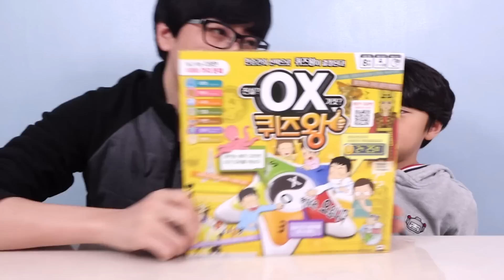하하아빠와 동하의 OX 퀴즈 대결 '퀴즈왕은 누구??' 알송달송 퀴즈가 1000가지 보드게임 장난감 챌린지 - 하하키즈토이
안녕하세요~ 하하키즈토이입니다.
오늘은 하하동하와 함께 알송달송 OX 퀴즈왕 보드게임을 가지고 놀아보았어요.
아리송한 문제가 1000가지나 들어있다고 하네요.
하하아빠와 하하동하에 퀴즈왕 도전!!
재미있게 보셨으면 하하아빠와 동하에게 슈퍼파월 좋아요~ 꾸욱, 구독도 꾸욱!!

구성품 : OX 퀴즈왕 본체, 설명서

품명 : 완구
모델명 : OX 퀴즈쇼
제품명 : OX 퀴즈왕
제조년월 : 2015년 12월
제조자 : ZANZOON
수입자명 : (주)미미월드
제조국 :  중국
사용연령 : 8세이상